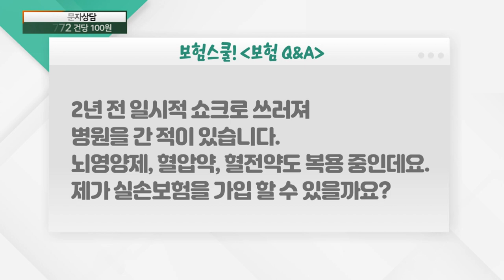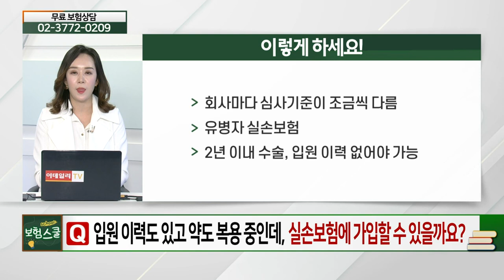입원 이력도 있고 약도 복용 중... 실손보험 가입 가능한가요?_보험 Q&A (20210528)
# 입원 이력도 있고 약도 복용 중... 실손보험 가입 가능한가요?